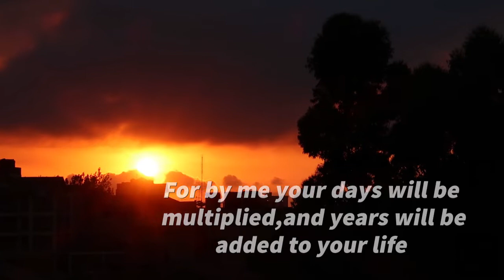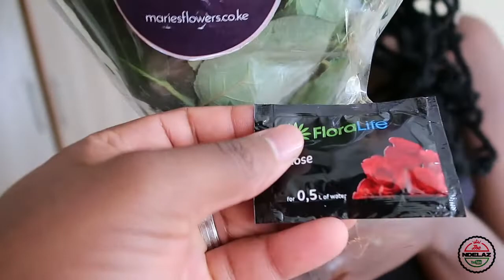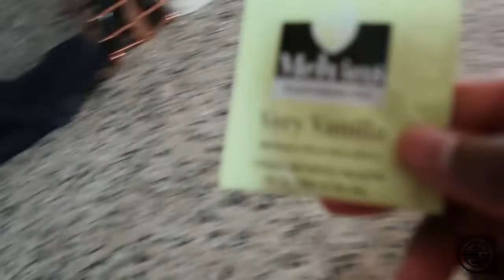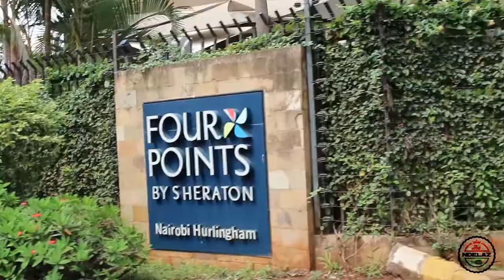Birthday Vlog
Being the first birthday we spent together since we got married I had to make it special